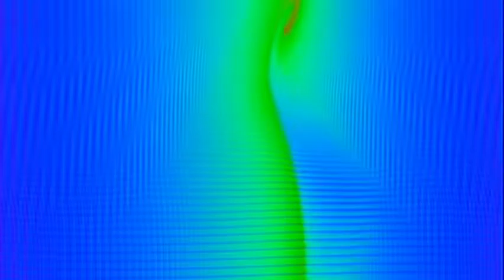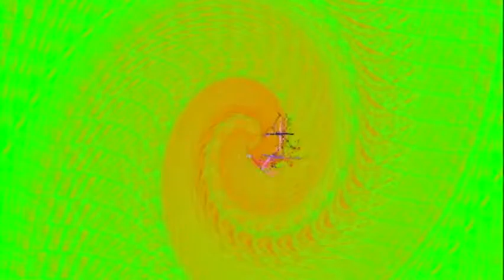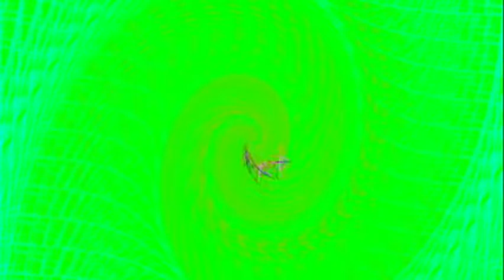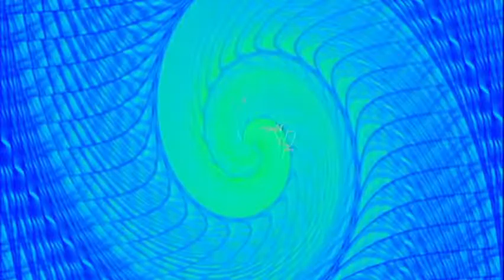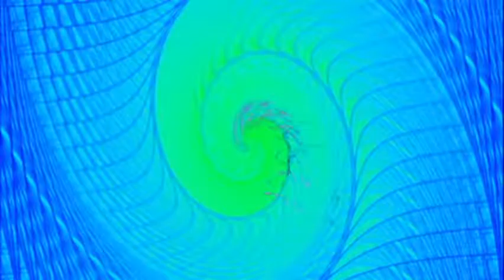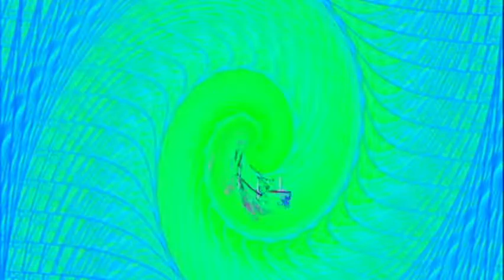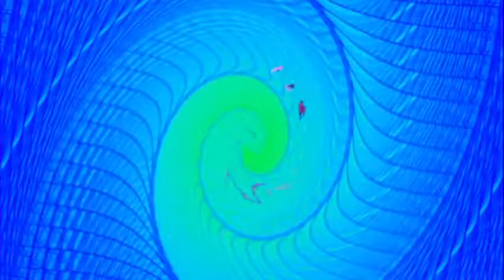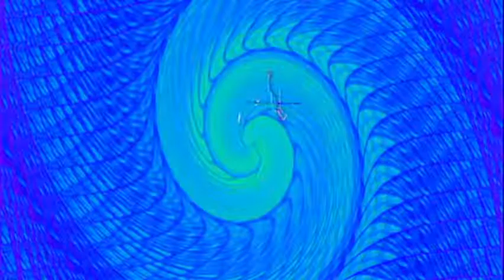2000 Frankie Knuckles Summer Live @ Echoes,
@ Legend DJ's Channel

Dear DJ's, Radio shows & Lebel officials, I respect you.

I air-checked them and equalized them to add visual effects.
Dedicated to all music lovers.

I will delete it.